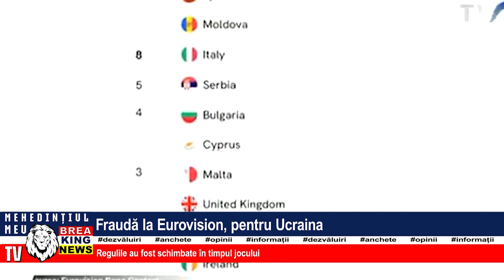FRAUDĂ LA EUROVISION, PENTRU UCRAINA